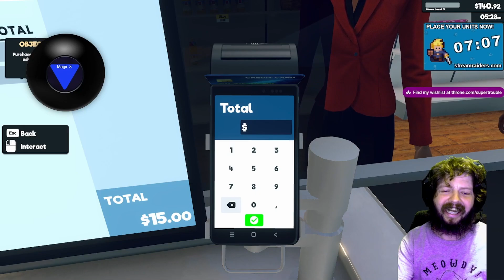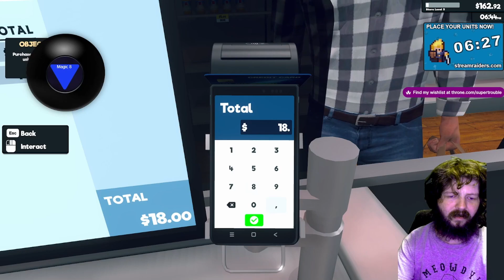Supermarket Simulator Shock: Surviving Bills & Trying to Steal $300! Epic Gameplay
Welcome to another epic gaming episode where the stakes are higher and the challenges more intense.

In this episode, we take on the Supermarket Simulator, the game that tests your ability to balance real-life fundamentals alongside the fun-fraught frenzy of running your own supermarket.

From Day 2 onward, Supermarket Simulator hits you with the nitty-gritty of everyday life - utility bills and rent! But this isn't about just surviving; it's also about thriving and doing everything necessary to get by. In an unbelievable twist, we even attempt to gather a cool $300 from someone else's credit card!

Join me on this wild ride as we explore the world of Supermarket Simulator, where survival instincts kick in, and entrepreneurial spirits soar high. Will we manage to navigate through the perils of day-to-day expenses? Will our daring attempt to secure $300 be successful?

Only one way to know - dive right in, and let's experience this adrenaline-filled journey together.

Is there any other game you'd like to see me take on next? Drop your suggestions in the comments below! Happy gaming!